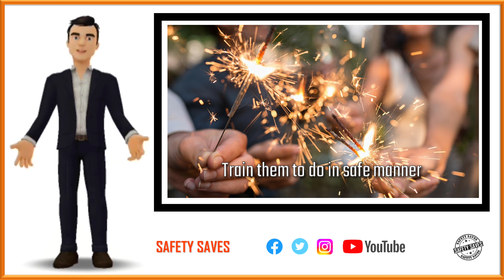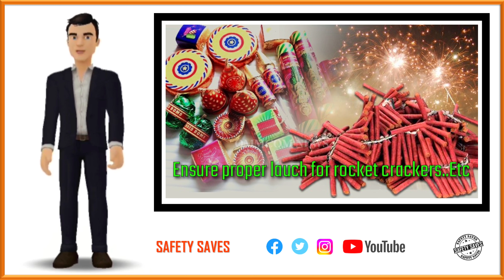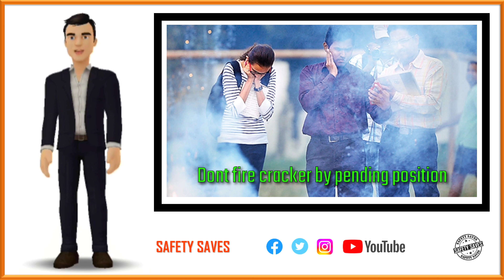🧨SAFETY TIPS FOR SAFE DEEPAVALI 🎉| 🎊தீபாவளியை பாதுகாப்பாக கொண்டாடுவது எப்படி?🕵️ | 🎤JEBADURAI👷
Dear All,

Regards,
Jebadurai